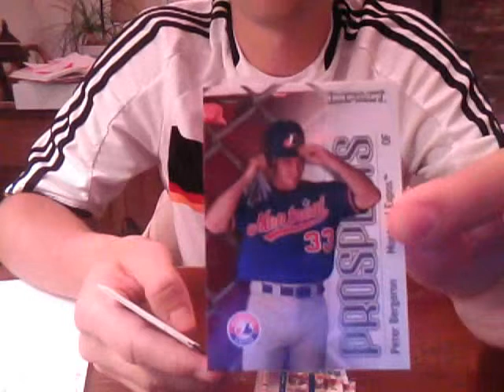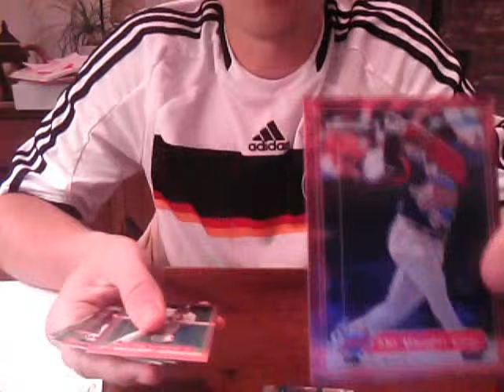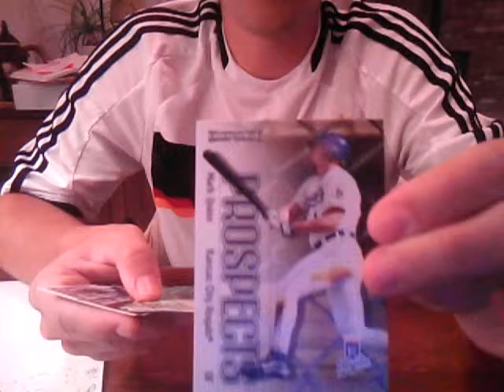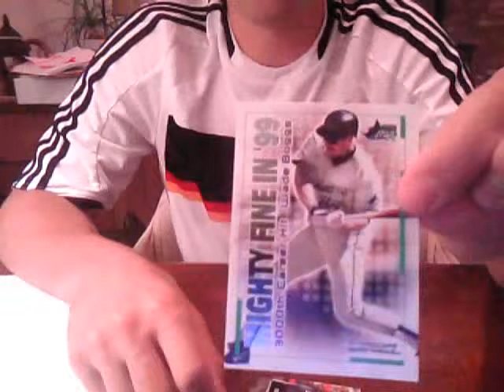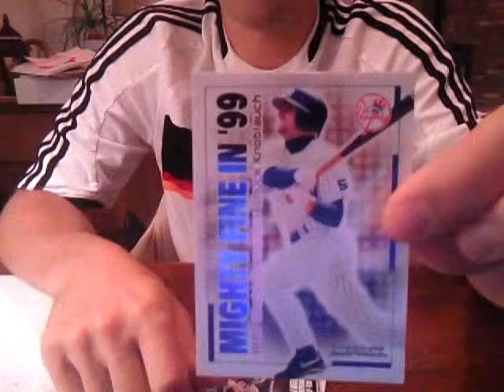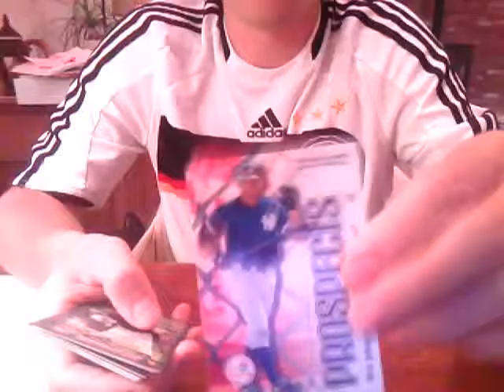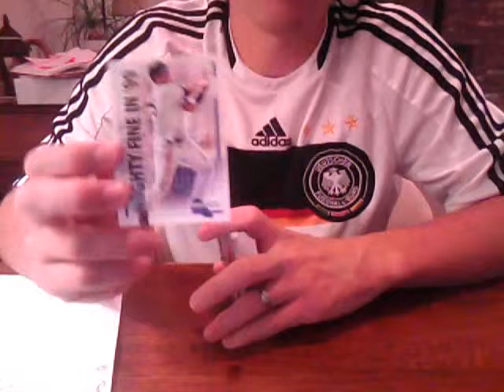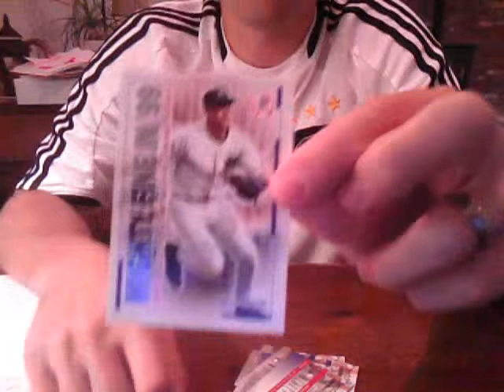2000 Fleer Impact Box Break - Part 2